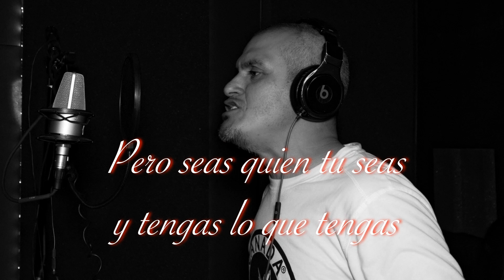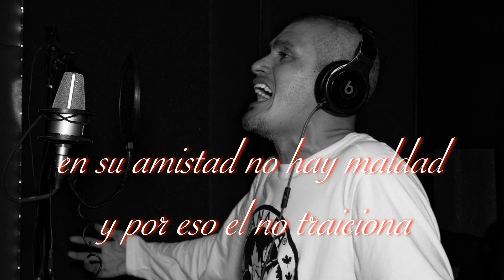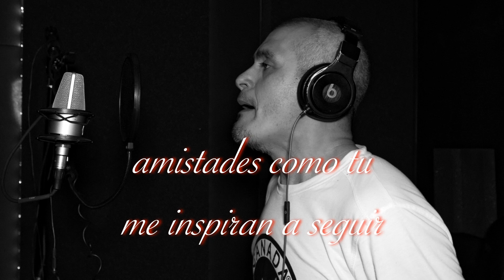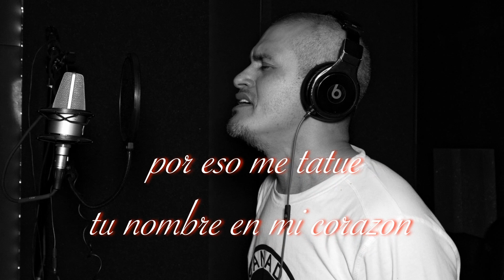🌹Tu Amistad🌹-Gansi- (LETRAS)